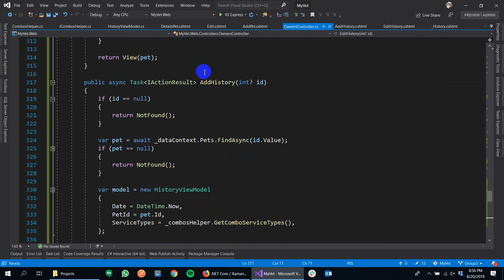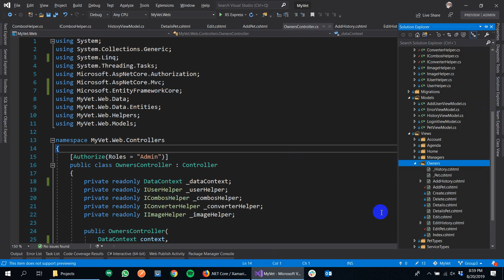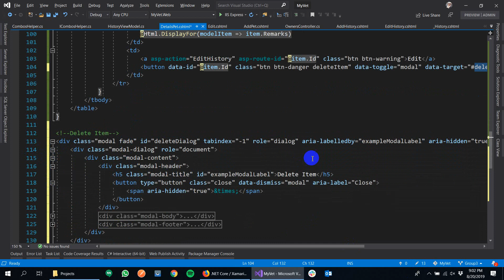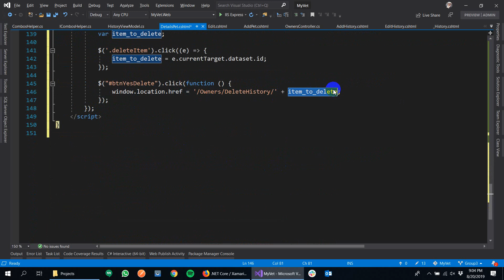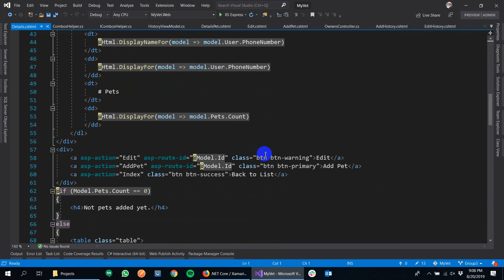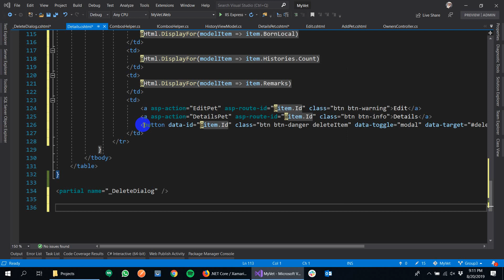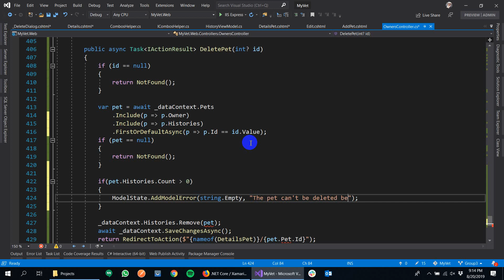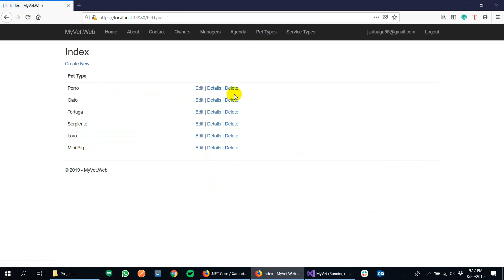Turorial 58 - Part 21 - Delete History and Pet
Ejemplo completo del desarrollo de un sistema de veterinaria con unas funcionalidades en Web y otras funcionalidades en una App Movil para Android y iOS con Xamarin.